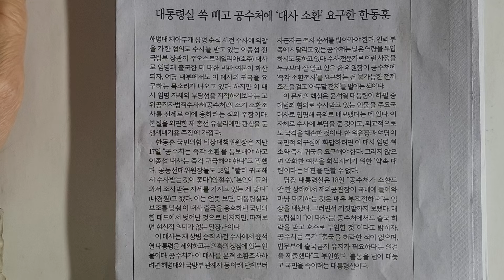사설 읽기 ㅡ 대통령실 쏙 빼고 공수처에 '대사 소환' 요구한 한동훈